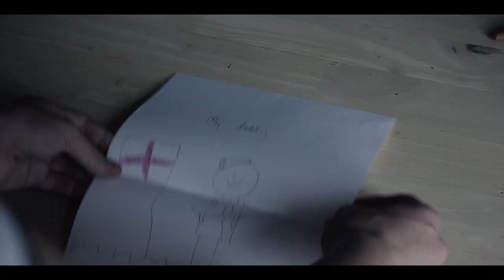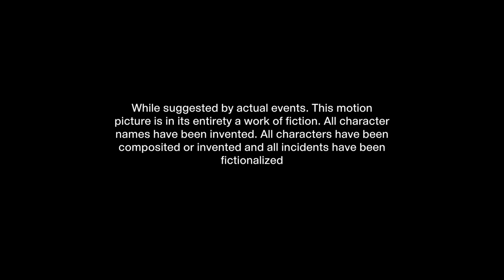Troubled Land - Short Film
A film set in Northern Ireland during The Troubles.

'Everybody's Talkin'' owned by Harry Nilsson